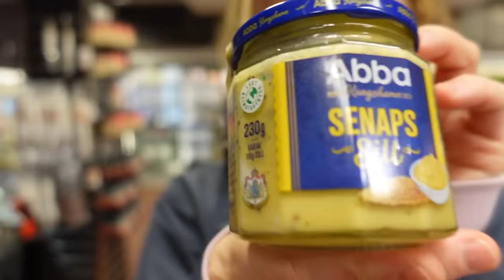VI TESTAR ERA VIDRIGASTE SMAK-KOMBINATIONER!!!